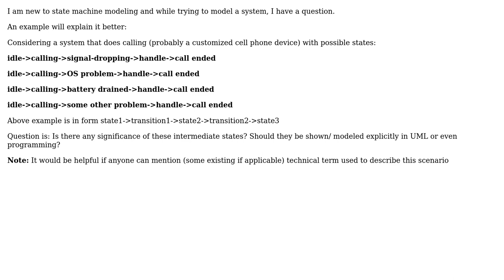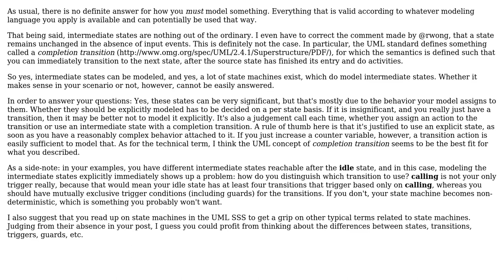Software Engineering: Should state machine with synonym states be shown explicitly?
With thanks & praise to God, and with thanks to the many people who have made this project possible! You are responsible for your own actions.